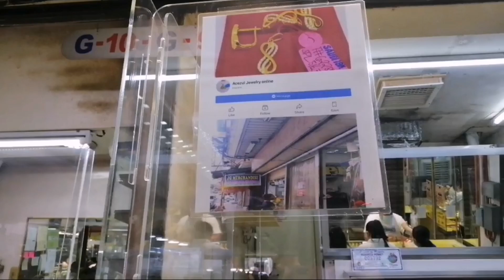LEGIT NA BILIHAN NG GOLD SA ONGPIN ||JAPAN GOLD VS SAUDI GOLD.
In this video, pumunta kami ni Mama sa LEGIT NA BILIHAN NG GOLD SA ONGPIN  para bumili ng necklace. I will compare din ang JAPAN GOLD VS SAUDI GOLD. We will check designs and updated prices na din ng gold sa Ongpin.

Rica G. Channel is a Channel  about Lifestyle , Tips , Reviews and Tutorials.